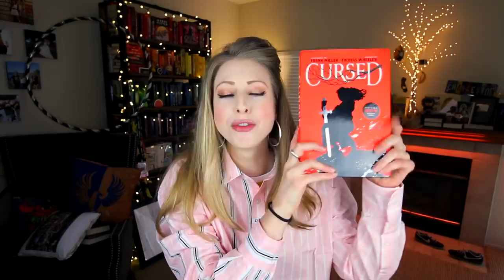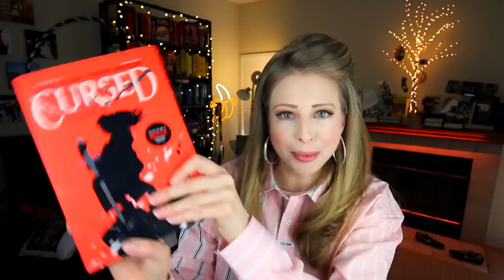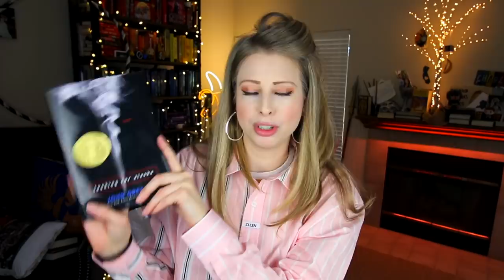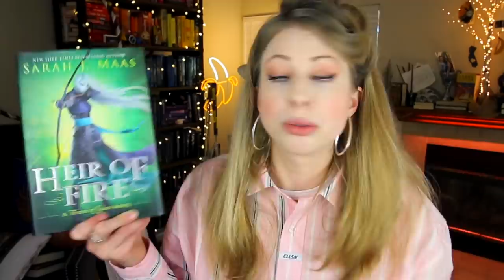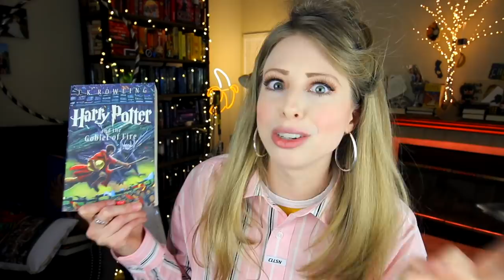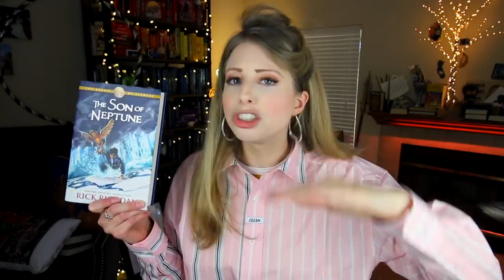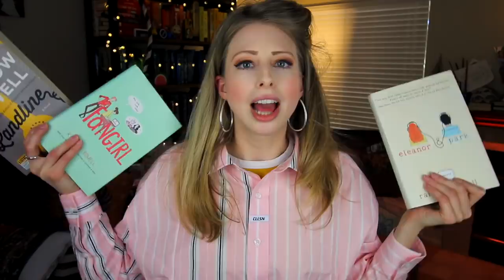books that would make AMAZING tv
The books that I think would make GREAT tv shows and the books that are already in the process of becoming them. Let's discuss! Today's buzz word is AMAZING. My debut novel AGAIN, BUT BETTER .

I'll be doing a signing November 8, at 2pm
and November 9 - time tba on the website
November 9 is also our Booksplosion meetup, time tba

BOOKSPLOSION: I co-run an online bookclub, we read new books together with you every month

My name is Christine Riccio! I'm the NYT & USA Today bestselling author of AGAIN, BUT BETTER - a romcom coming of age story about a college girl who studies abroad in London. I love comedy and reading fantastic books. Hence the channel name polandbananasbooks. I also have a comedy channel if you're into that kind of thing *winky face* it's polandbananas20. I'D LOVE TO TALK ABOUT BOOKS WITH YOU. ALSO COMEDY. ALSO TV. ALSO MOVIES